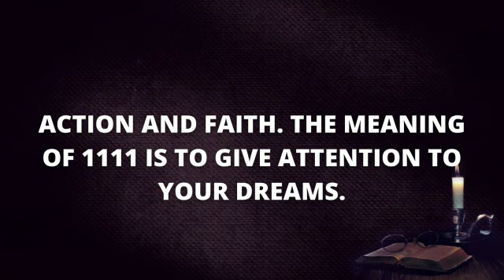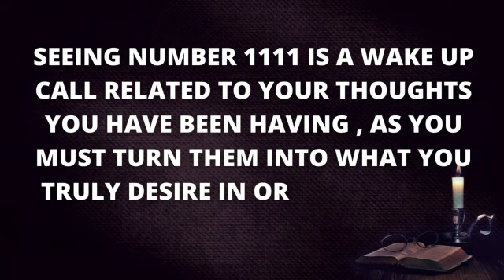1111 MEANING-UNIVERSE-angel MESSAGE 6 REASONS WHY AM I SEEING1111,11111 MANIFEST-LAW OF ATTRACTION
1111 MEANING-UNIVERSE-angel MESSAGE 6 REASONS WHY AM I SEEING1111,11111 MANIFEST-LAW OF ATTRACTION

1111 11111